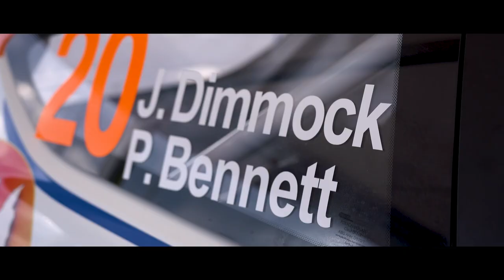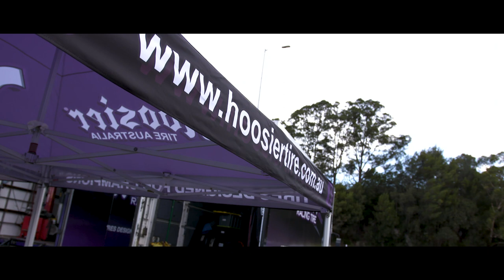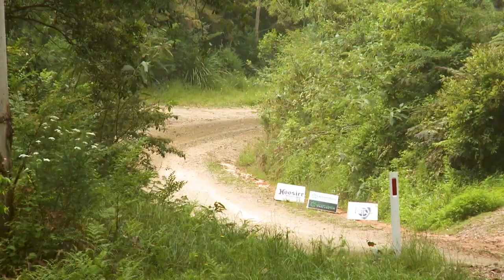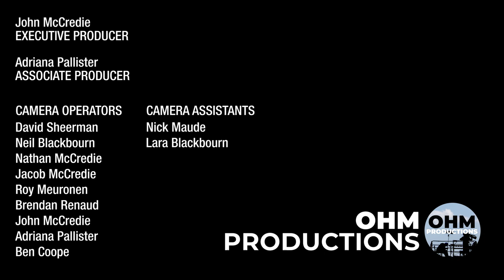Rally NSW - 2022 Season Review - Rally Action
All the action from the 2022 NSW Rally Championship Season